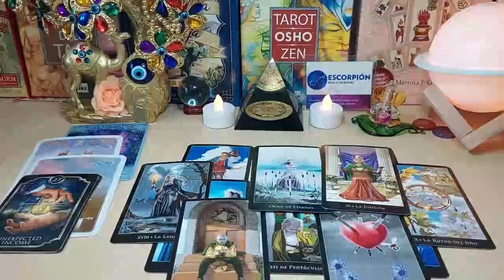SCORPIO MARCH 2024 - In Few Hours Someone Will Tell This~You’re not Going To believe…Listen Carefuly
Scorpio Love
Scorpio 2024
Scorpio today
Scorpio March